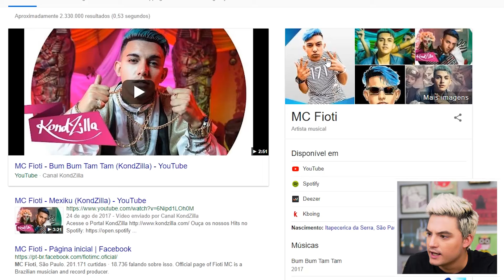O HOMEM MAIS BONITO DO BRASIL! [+10]